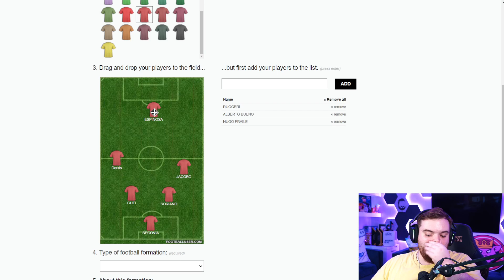🚨🚨IBAI FILTRA FICHAJE DE PORCINOS a SAYANS 😱